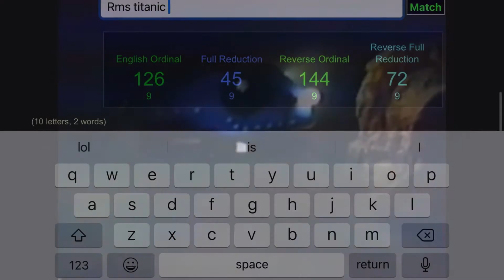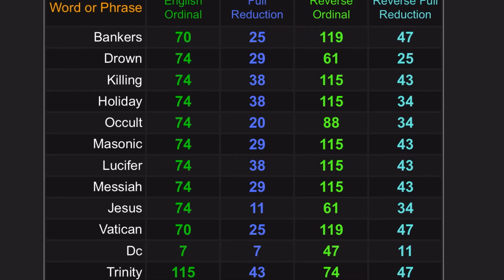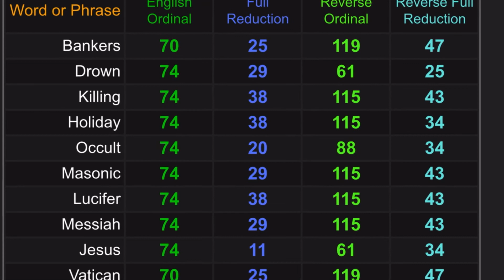Titanic Wreck Footage Released Ritual 🤔 Simple Gematria Syncs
7/18/1986 - On this day in 1986 as we were told the first footage of the Titanic Wreck was released to the public . He are some simple Gematria numbers to hint at the fact it was all a big ritual . As for the Titanic sinking back in 1912 , we know they have not told us the real story and why it sunk .

THIS CHANNEL IS NOT MONETIZED AND NOT FOR PROFIT ! IT IS FOR ENTERTAINMENT ,  PROMOTIONAL AND  EDUCATIONAL PURPOSES ONLY !

                                                      Ty For Watching and bless uP !